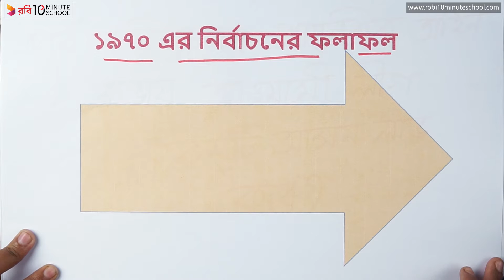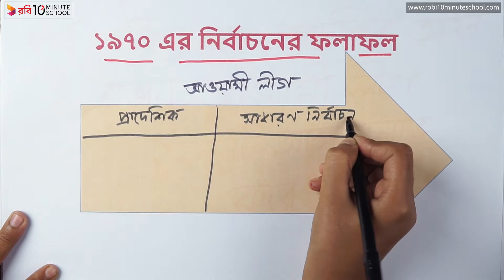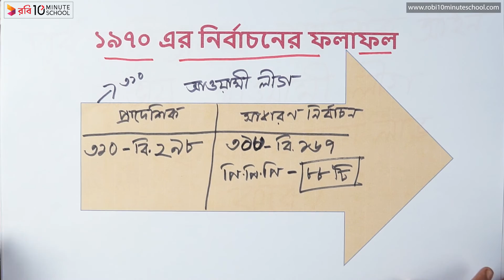১০.২১. অধ্যায় ১০ : স্বাধীন বাংলাদেশের অভ্যুদয়ে নাগরিক চেতনা - ১৯৭০ এর নির্বাচনের ফলাফল [SSC]